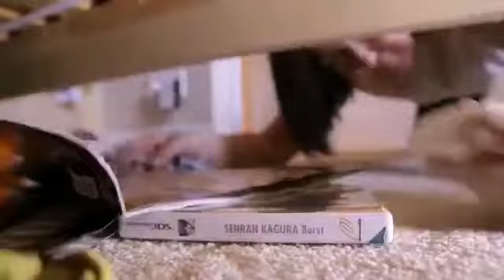🎮Senran Kagura Burst (2013) [Nintendo 3DS] (UK Commercial)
I shall be playing this game soon lol😅

This is the UK commercial of the very 1st Senran Kagura Game for the Nintendo 3DS.

There was never a physical release for North America. Only Japan and Europe had a physical copy.